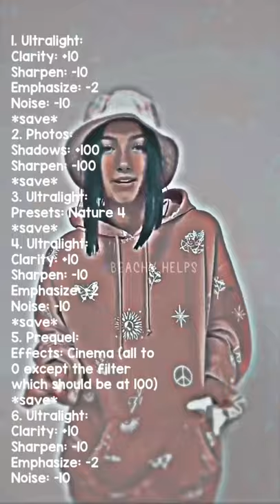Cinema Coloring Tutorial!! - Owner one!